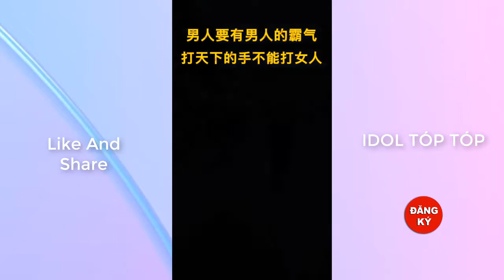Tuyển Tập Những Video Tóp Tóp HAY Và Ý NGHĨA CUỘC SỐNG Phần 2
Tuyển Tập Những Video Tóp Tóp HAY Và Ý NGHĨA CUỘC SỐNG Sẽ được xuất bản vào 10h, 16h, 19h. Kính mong quý khán giả đón nhận.